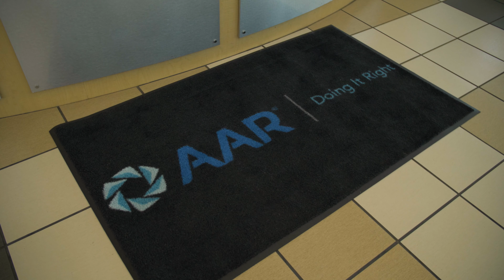What it's like to work at AAR's Oklahoma City FBO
Produced in coordination with Oklahoma CareerTech, learn about the aviation jobs available at a fixed based operator like AAR located at Will Rodgers Airport in Oklahoma City.